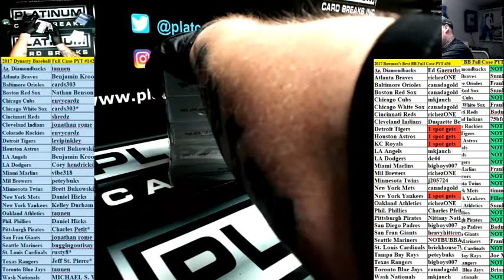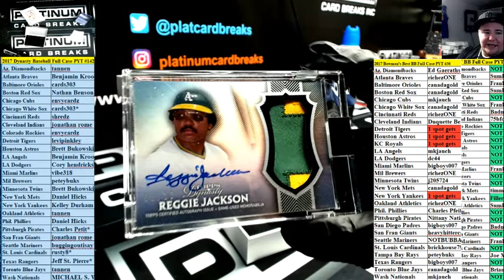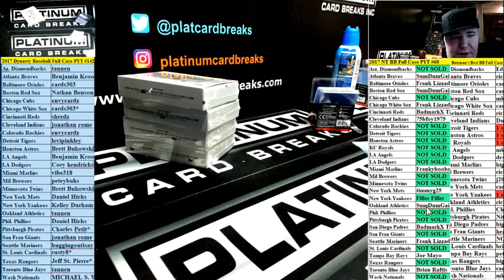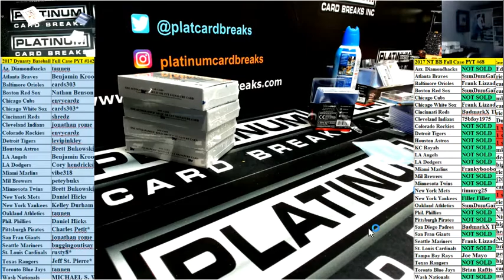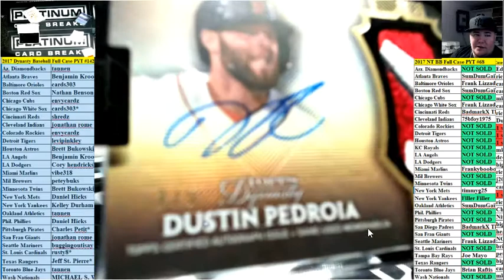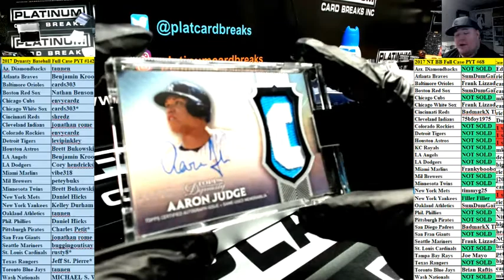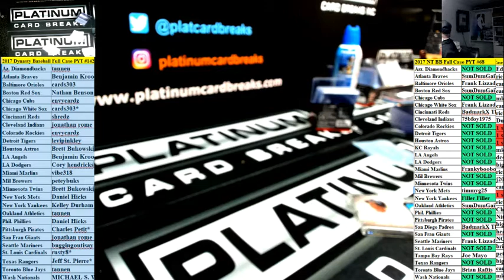2017 Dynasty Baseball Full Case PYT #142 MONSTER AARON JUDGE